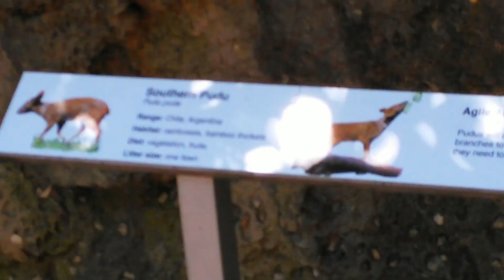Pudu, world's smallest deer